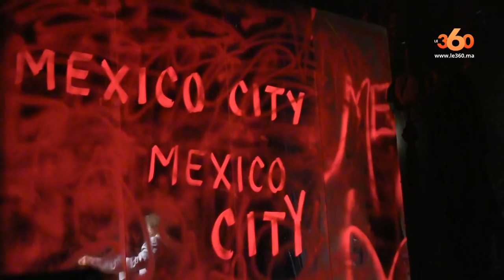Le360.ma •Voici pourquoi Nabyl Lahlou préfère interpréter en français qu’en langue arabe